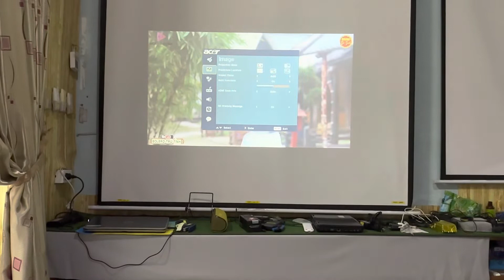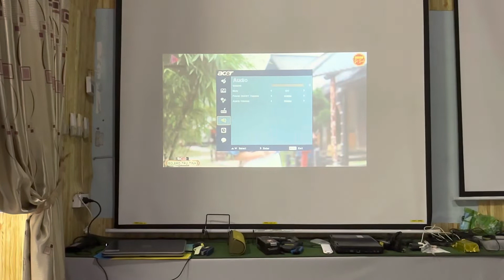Máy chiếu DLP Acer P3251 đa kết nối HDMI, Card reader, vga, video, usb | O909644286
Tư vấn máy chiếu acer
Máy chiếu acer giá rẻ
Acer P3251

Địa chỉ: 73/4 Tân Sơn Nhì, Quận Tân Phú, TP.HCM 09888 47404 Ms Hồng 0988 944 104 Ms Tươi CTY VNPC